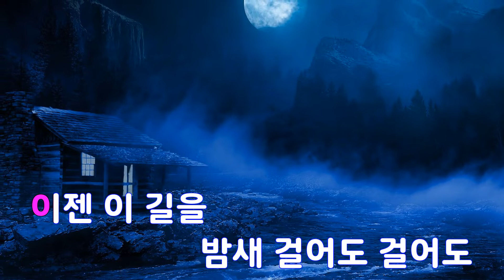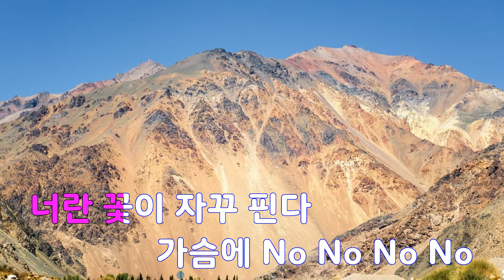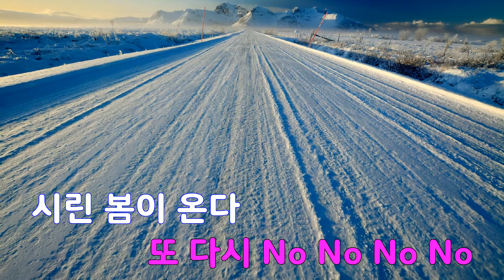[은성 반주기] 꽃이핀다 - 케이윌(K.WILL)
꽃이핀다 - 케이윌(K.WILL)
작사 ː 김이나, 작곡 ː 김도훈